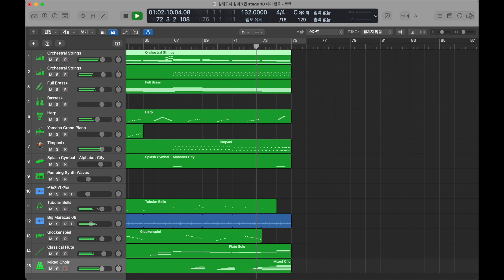○ 325. 쿠키런 떼탈출 심해도시 원더크랩 stage 10 테마 편곡 / CROB : Deep Sea City Wandercrab stage 10 theme arrangement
떼탈출 심해도시 원더크랩의 마지막 맵, 즉 지옥 맵의 음악입니다. 심해군주 쿠키의 도전 하드 모드 배경과도 같습니다. 드디어 심해도시 원더크랩의 모든 배경음악 편곡이 끝났습니다!